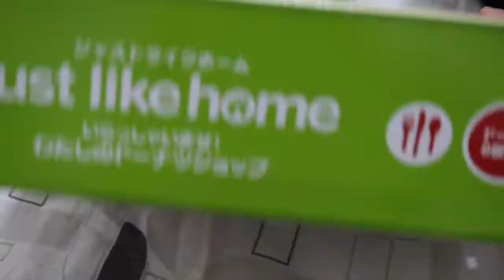Just Like Home - Donuts for Kids | CSJ Adventure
Just Like Home - Donuts
Enjoying the complete Donut Set just like Real Coffee Shop. It includes the Cash Register Machine, Cashier, Tray, coffee cup, Donut Box, Menu and Donut with different flavors.
So cute for this little Donut Toys.